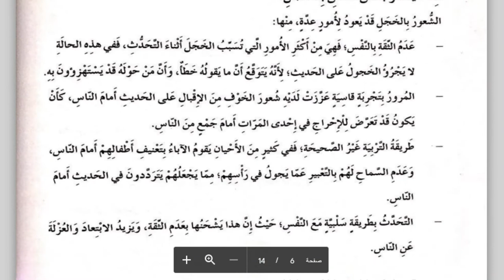حل درس (الانتصار على الخجل ) لغة عربية للصف الخامس - الفصل الثاني